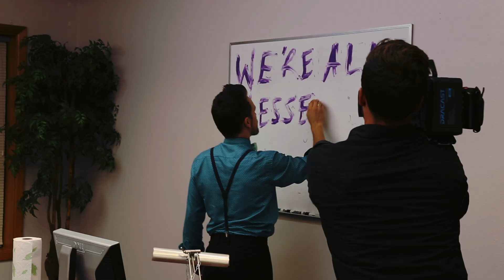We Three - Machine (Behind The Scenes)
Behind the scenes of our music video Machine!